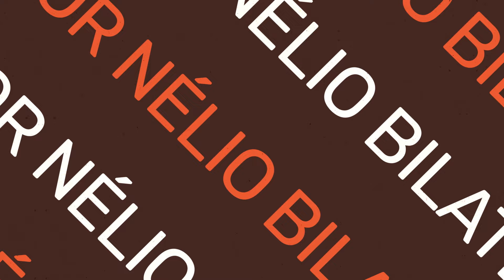Você tem dito a verdade para você mesmo?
No universo de inúmeras inverdades, ser autêntico é um ato revolucionário.  A verdade não precisa ser dura ou amarga, mas sim genuína.

No entanto, expressar nossa verdade pode ser desafiador quando envolve lidar com traumas e rancores.

 É crucial buscar autoconhecimento e cura para comunicar nossa verdade de forma convincente, sem ser dominado pela raiva.

Neste vídeo o Nélio explora a importância de falar a verdade, mesmo quando ela compromete.

Gravado: Casa Nélio Bilate
Direção: Alexandre Sorriso
Direção de Fotografia: Rodrigo Ribeiro
Câmera 2: Adriano Neto
Produção: Marco Fiore
Som Direto: Valdemar Junior
Edição: Fernando Oliveira
Abertura e arte: Magno Carezia
Finalização: Fernando Oliveira
Trilha sonora: